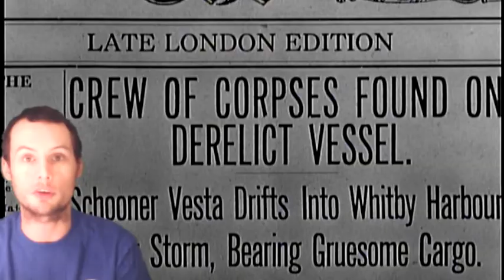Monster Mash 3 Dracula Bela Lugosi 1931 (Movie Review)**Spoilers Beware!**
Welcome back to Monster Mash 3 Boils and Ghouls,with the first Episode of the the Mash! A movie review on one of my favorite Universal Films of all time...Dracula Starring The Infamous Bela Lugosi as Dracula!